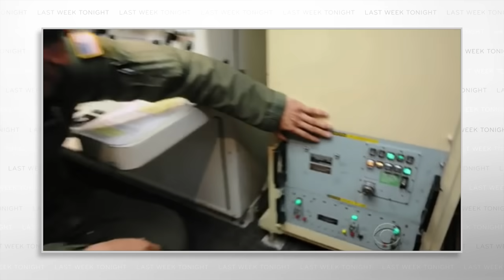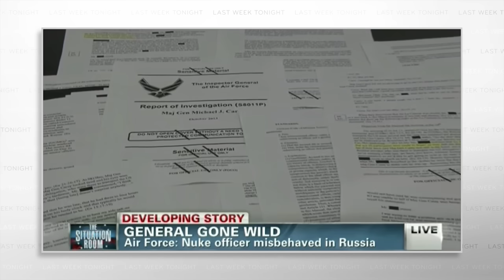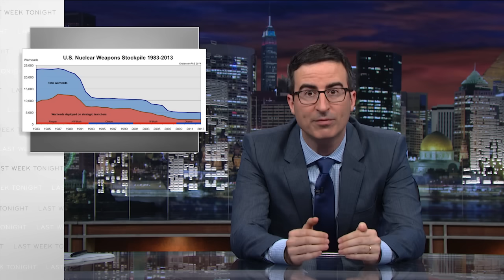Nuclear Weapons: Last Week Tonight with John Oliver (HBO)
America has over 4,800 nuclear weapons, and we don’t take terrific care of them.
It’s terrifying, basically.